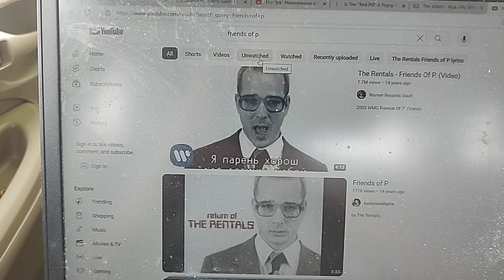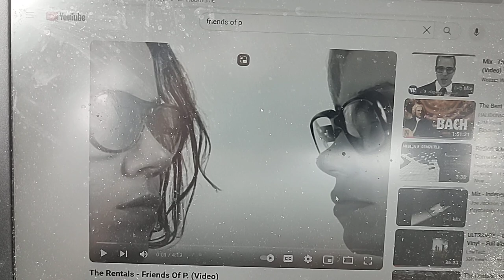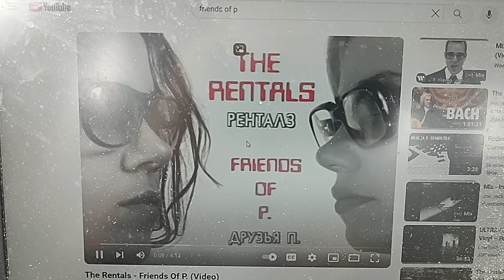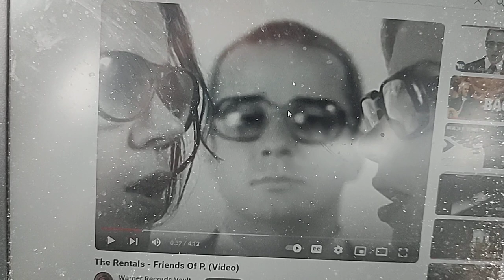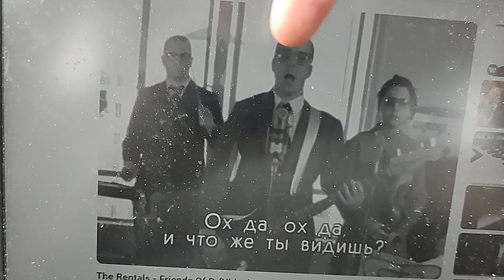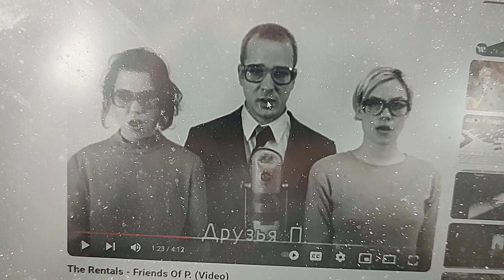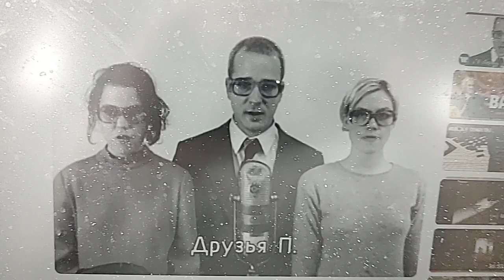Why "Friends of P" is a great video